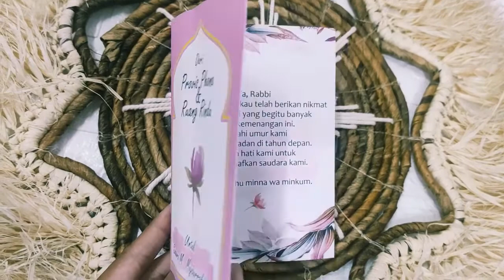BerbinaRR (Berbagi Bingkisan Ala Ruang Rindu) -- Ruang Rindu Official Kebumen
BerbinaRR

Eits, apasih BerbinaRR???

Berbinar kalo kata KBBI bersinar;bercahaya; menandakan kegembiraan hatinya😍😍

Tapi BerbinaRR kali ini lain daripada yang lain, "Berbagi Bingkisan Ala Ruang Rindu"😎😎

Buat menyambut hari yang fitri ini, Alhamdulillah kami dari team mau berbagi sedikit kebahagiaan untuk temen-temen...

Semoga bermanfaat dan kami bisa selalu menjadi saudara dengan ikatan silaturahmi yang baik...

Salam Hangat
~Minka G❤️

Follow Akun Instagram kita ya @ruangrinduu.official